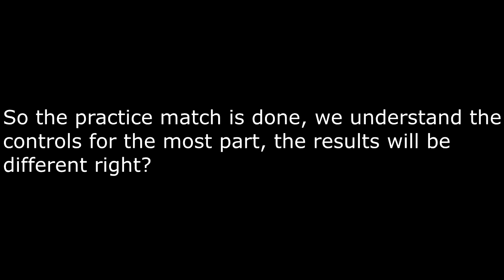Bros Competition - Harry Potter: Quidditch World Cup Practice/First Match - Do the Bar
Rage, laughs, yelling at friends, taking fun little video games way too seriously? Yup, Bros Competition is back with additional commentary from Lone and Pro as Compbros (BG and D.A.) battle it out for Quidditch supremacy.

Note - This was recorded in January of 2017.

The first match is practice to feel out the buttons and get used to the mechanics so not a lot of commentary and stuff there but I left it in because some of the things are referenced in later matches.

BG - Ravenclaw
D.A. - Hufflepuff
Lone - Commentary/ fun facts
Pro - Commentary/ laughter